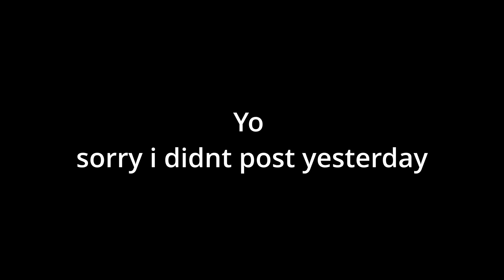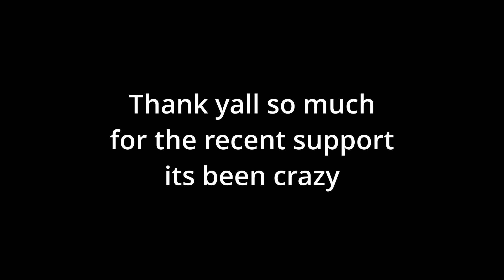The Black Diver | Deepwoken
this game getting hella dry